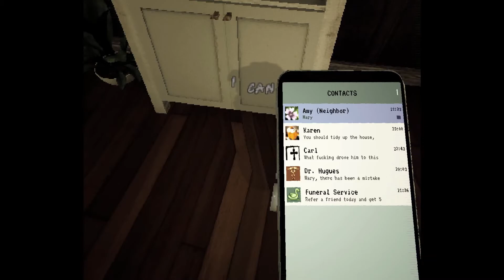He's watching through the window?! Mother - Part 1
This game is super creepy I can't wait to play more